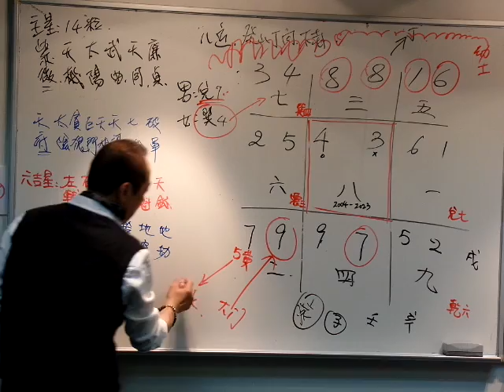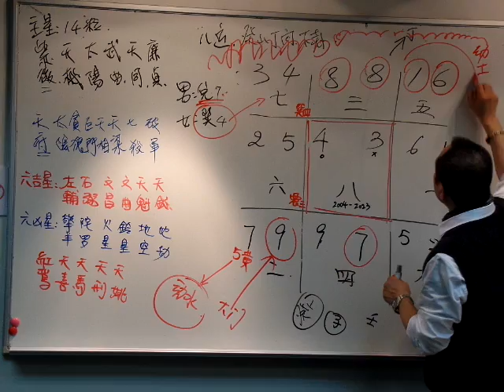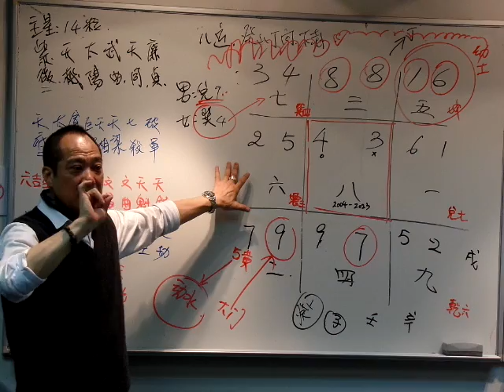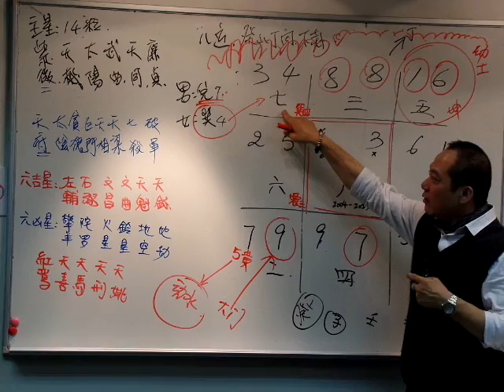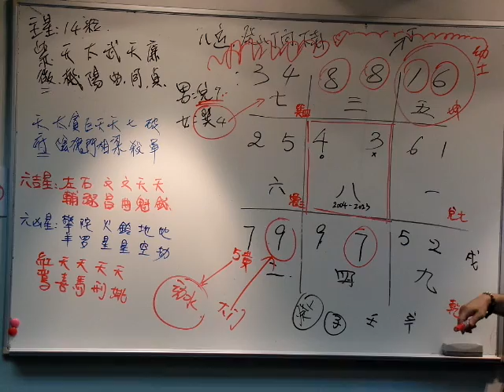陽宅風水規劃實戰介紹 2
Wechat: jondiu3
報名網站:
著重學理與實盤的融合運用。以理論結合實盤、實戰、實踐，務求令學員能真正掌握和運用“風水”的技能.
1.  教授「中州派」、「三合派」、「玄空大卦派」風水。
2.  理氣的意義、剋應和應用。
3.  各派水法之意義和操作。
4.  理氣與外巒頭及水法之配合，怎樣將其納為己用。
5.  宅命相配的意義和運用。
6. 「相宅」的操作, [羅盤使用教學]
     - 教你怎樣找出宅戶的旺、弱位置，以進行催運和化解！
     - 教你怎樣找出宅戶之風水問題重點在哪裡？旺在哪？病在哪？
7. 「搶運法」的操作。
    - 教你怎樣在有限的身處環境中，運用「聲光熱」等自然能量來不斷增強宅戶旺氣，調息氣場；令宅內的正能量不斷提升，達致旺宅則人旺之效。